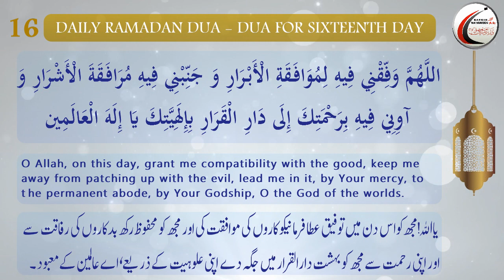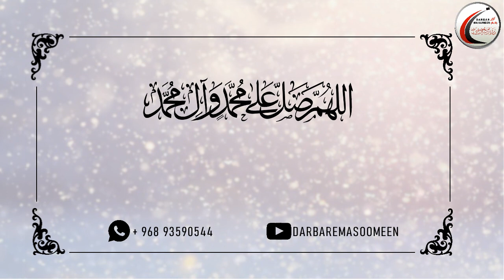Dua for Sixteenth Day of Ramadhan_Arabic with English and Urdu Translations